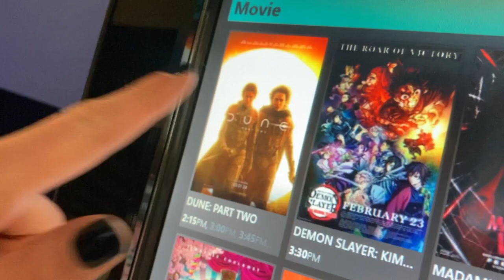Dune Part 2 - Spoiler Review - Hot Out of the Oven Review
Enjoy my spoiler filled soda stream of consciousness review for Dune Part Two.  Double the Worms! Double the Fun!